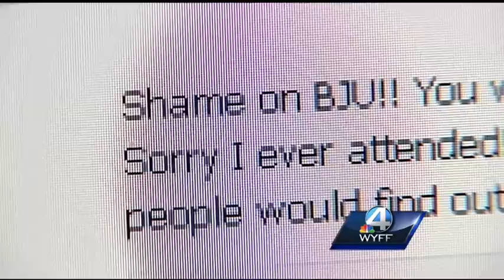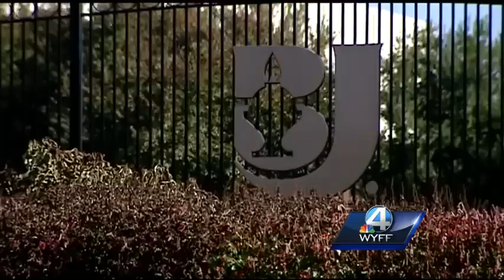BJU ends investigation into sex abuse claims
WYFF News 4 Investigates